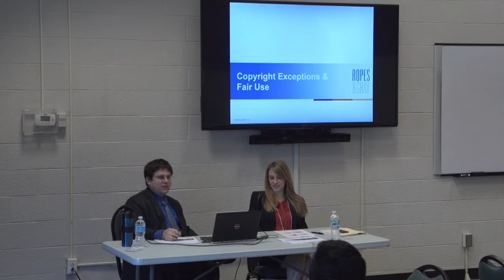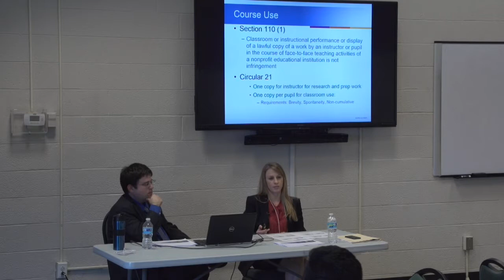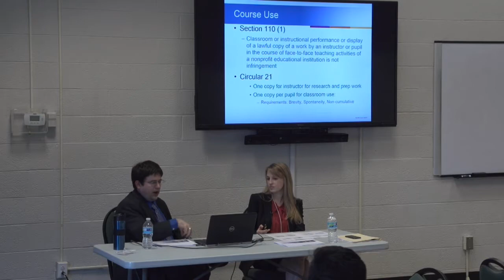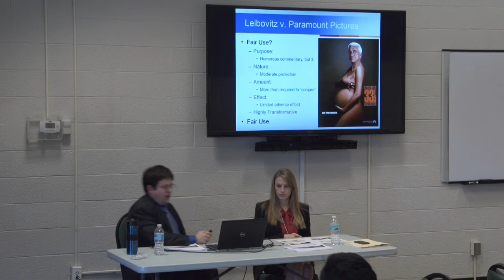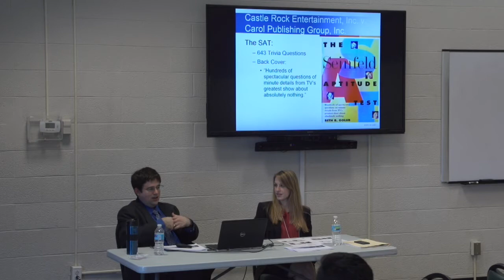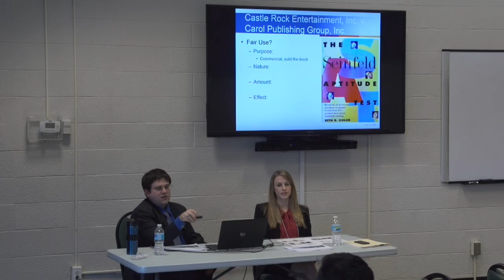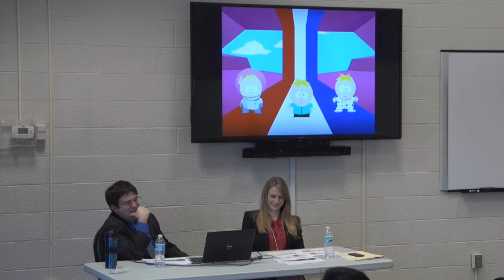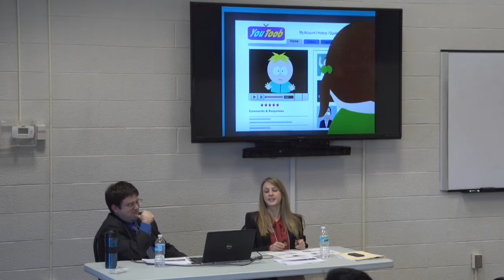Creative Works Symposium Session: Fair Use and Copyright Law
Nate Kurtis and Jessica Alfano, Associates, Ropes & Gray